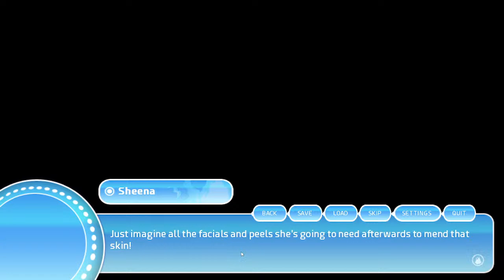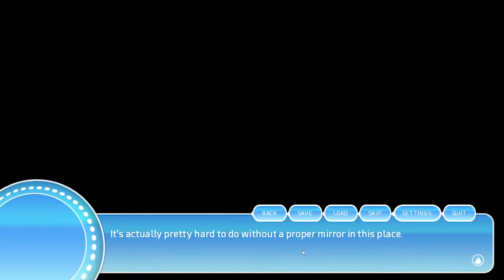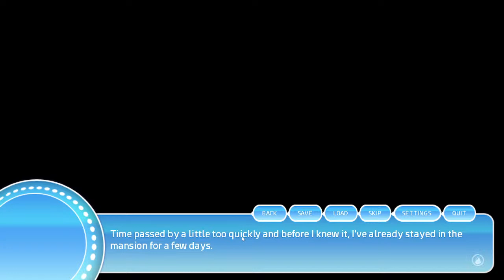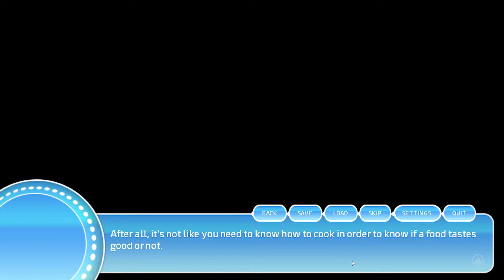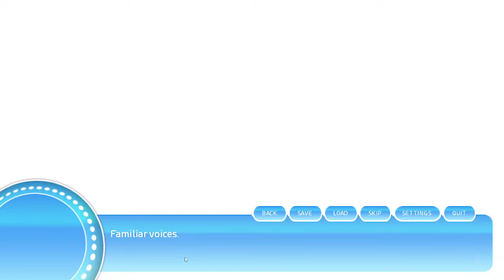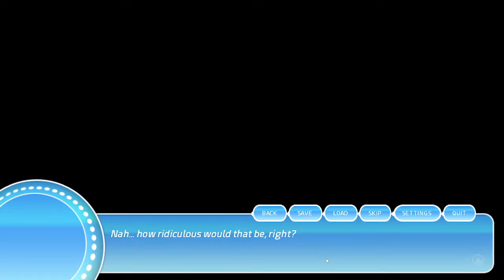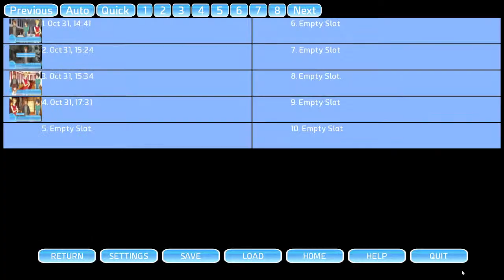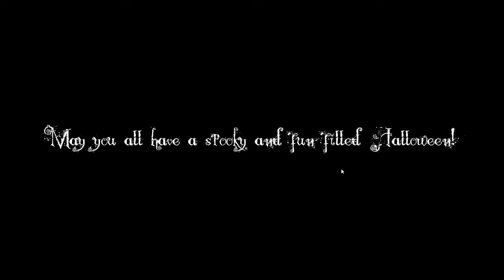🎃 Once Upon an All Hallow's Eve - Happy Hall-otome! 🎃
It's spooky time! This time Shiny and I are playing an otome by Ran set on Halloween, available from itch and steam. I first played it on Android back when it came out in 2016, and it's time to share it with Shiny and all of you! It's a Halloween treat. 🎃

Sorry I haven't been able to stream for a while. Hopefully I can do more frequent streams in the future! Thanks for your patience.

I'd love to hear your comments.